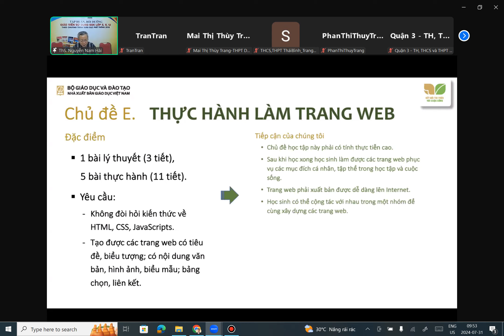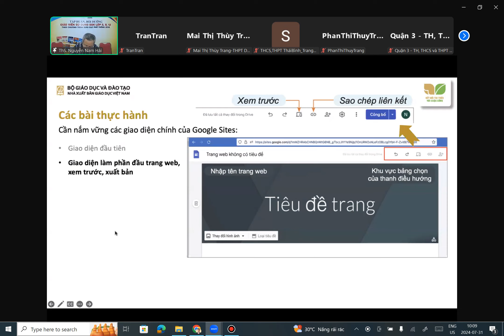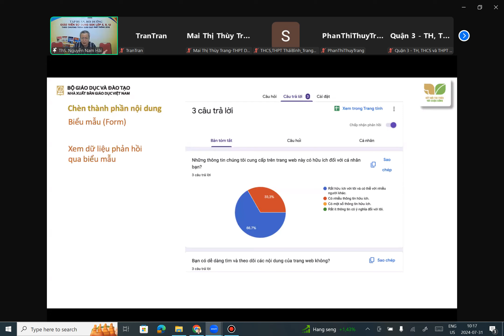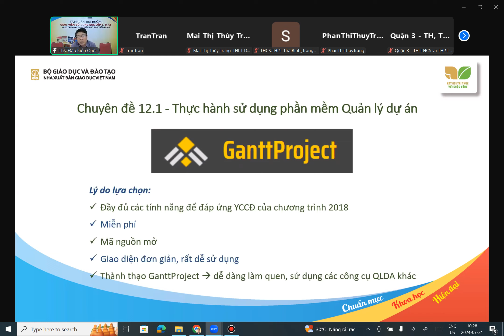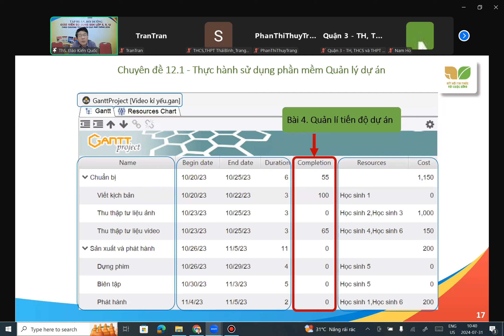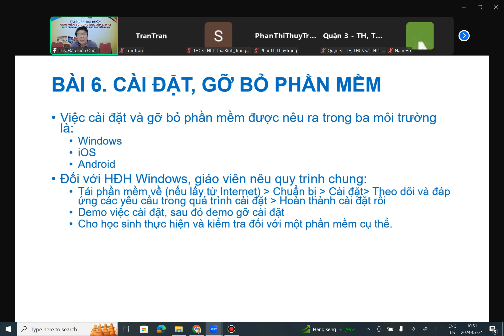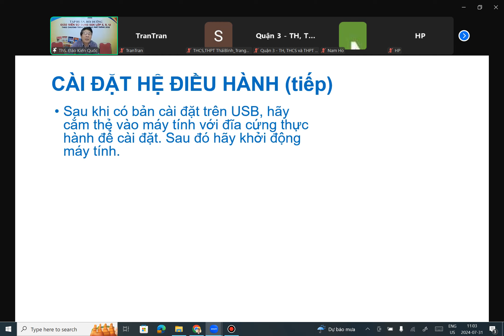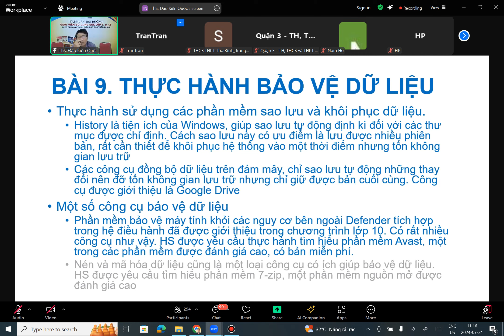Tập huấn Tin 12 Kết Nối Tri Thức 2